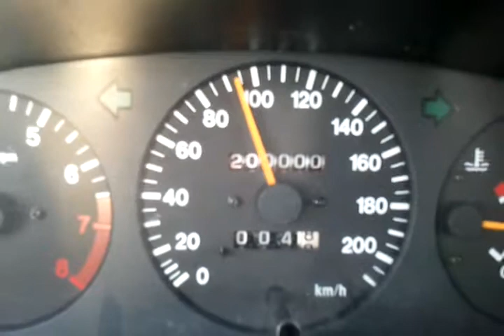200.000 km.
Mijn Suzuki Baleno gaat over de 200.000 km.